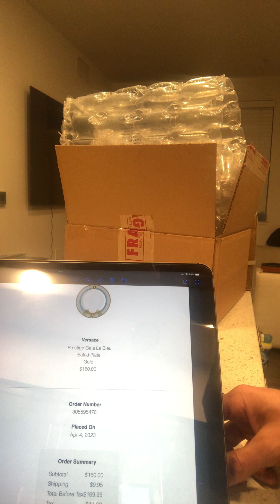SaksFifthAvenue.com Versace Prestige Gala Le Bleu Salad Plate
Unboxing SaksFifthAvenue.com Versace Prestige Gala Le Bleu Salad Plate